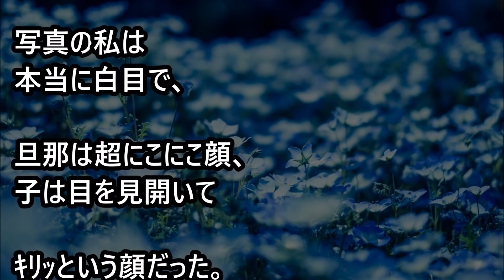【修羅場】産まれる、、産むぞ！という時→助産師「旦那さん呼んでくるわね」→私「そんな人いません！」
【関連動画】

【修羅場】真夏に子供おんぶ2時間半かけて役所へ→私「ハァハァ…婚姻届出しに来ました」→職員「受理できません」

【修羅場】妹夫無職の壮絶DV妹ボロボロに→私「離婚届書け！」→妹夫「イヤだ泣」→私「書け！」→妹夫「ムリ泣」

【修羅場】トメが見知らぬ妊婦さんのお腹をいきなり撫で→妊婦「ひゃああ！」→トメ妊婦さんの頬を叩く

【修羅場】母、胃がんで入院→手術は成功→矢先に熱出し意識朦朧状態→私「このまま母が私を忘れたらどうしよう」

【DQN返し 】滅多に怒らないおっとり夫が、未だかつて見たことがないくらいの勢いでトメにキレた

【2ch用語集】